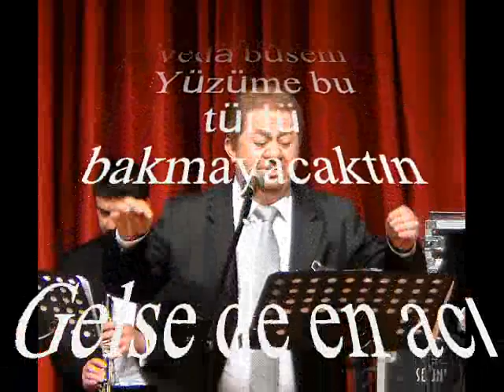Mustafa UĞUR-Hani O Bırakıp Giderken Seni (MUHAYYER KÜRDİ)R.G.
SOLİST:
*MUSTAFA UĞUR *
VİDEOYU YAPAN
*RECEP GAYRETLİ*
GÜFTE: ORHAN SEYFİ ORHON
BESTE: YUSUF NALKESEN
USUL: SEMÂÎ
MAKAM: MUHAYYER KÜRDİ
Hani o bırakıp giderken seni
Bu öksüz tavrını takmayacaktın
Alnına koyarken vedâ bûseni
Yüzüme bu türlü bakmayacaktın
Gelse de en acı sözler dilime
Uçacak sanırım birkaç kelime
Bir alev hâlinde düştün elime
Hani ey gözyaşım akmayacaktın.